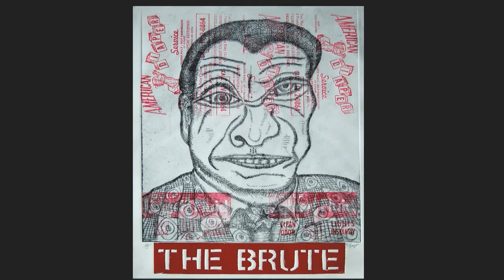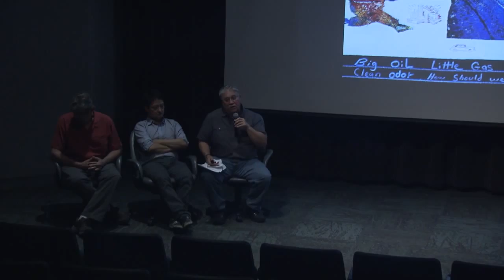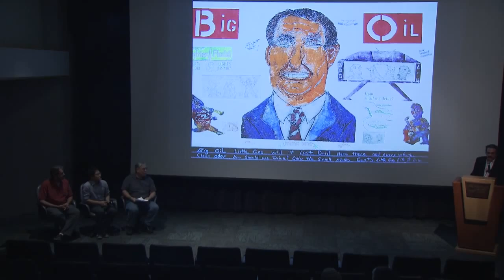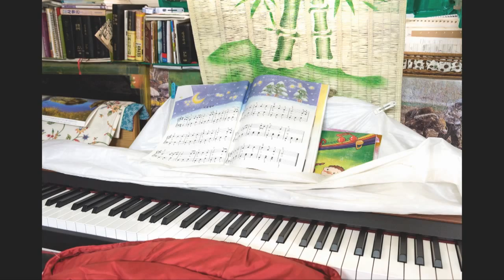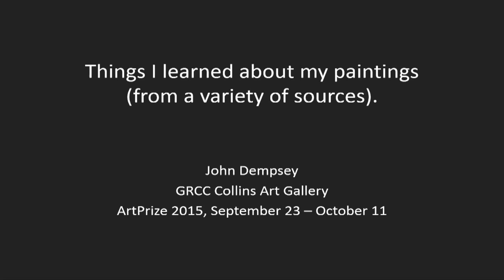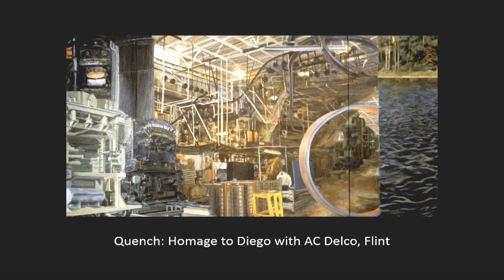ArtPrize Panel Discussion 09/28/2015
GRCC-sponsored panel including artists Bruce Thayer, John Dempsey, and Soohyun Kim.